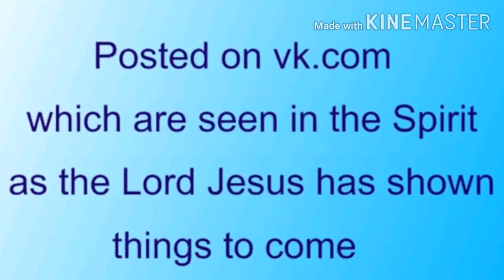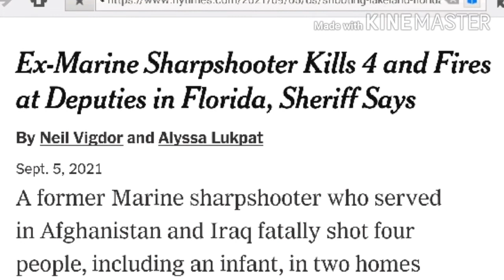Fatal mass shooting in U.S. --- Prophecy fulfilled